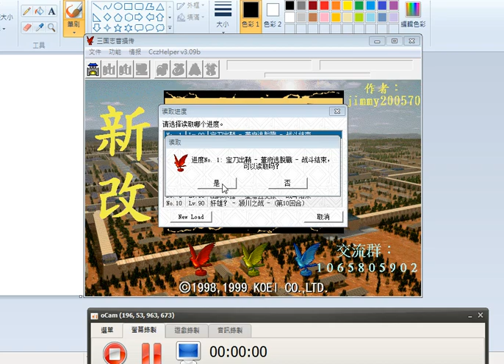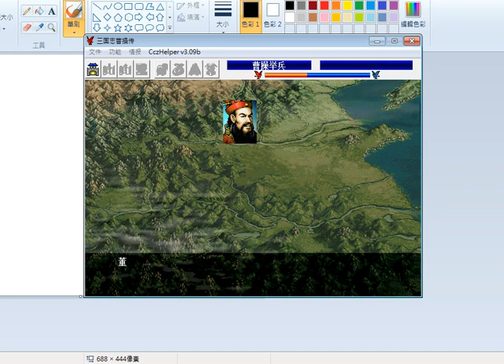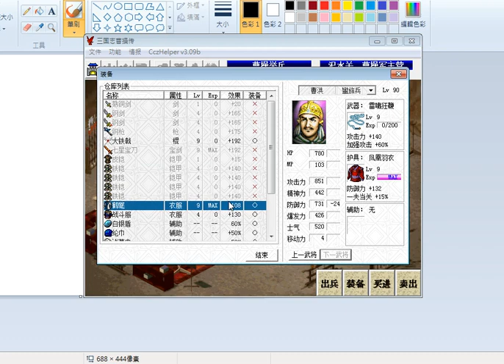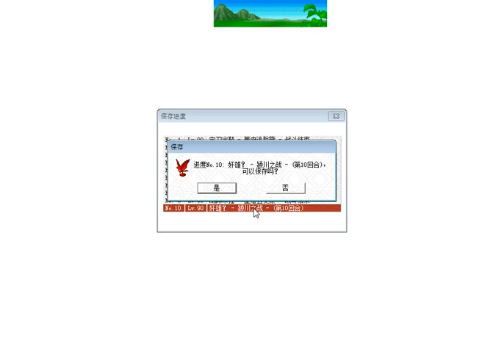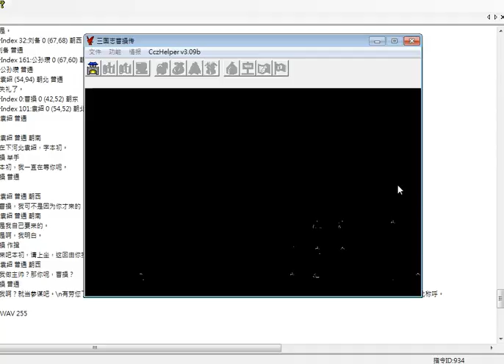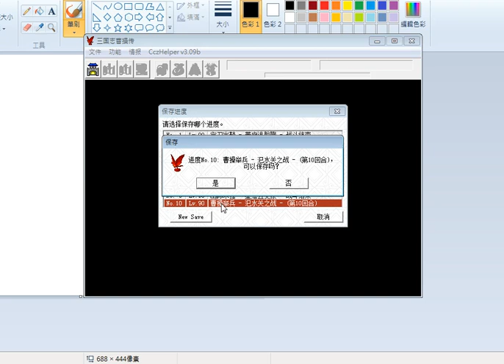【新改曹操傳】主線流程：汜水關之戰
原本是非常輕鬆的一關，90局開局就有點壓力。
主要是因為孫堅太愛送頭，如果對古錠刀有所執念就要設法保住孫堅。
儘量殘血的士兵讓孫堅補刀，免得他太快跑去城門前面當箭靶。